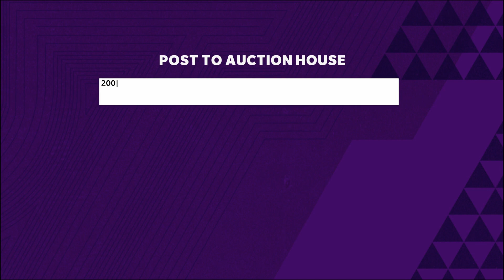Great Coin Making Method | How long will it last??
Super Bowl Past Promo has made training plummet, if you invested, you might have lost some coin so how do we get some of our coin back??  Well, here you go, take advantage while you can.  Prices are subject to change so make sure you do your own math to figure out if it is worth it.